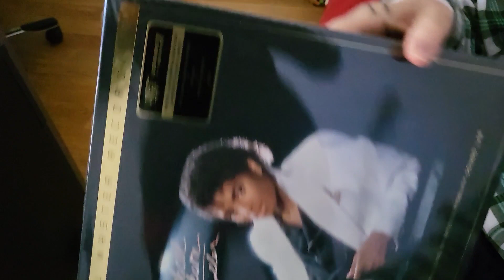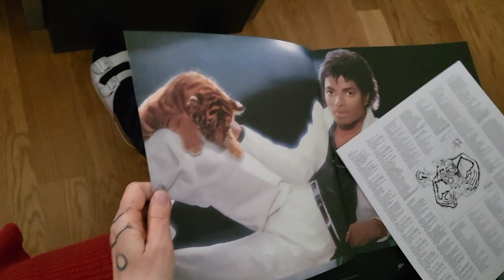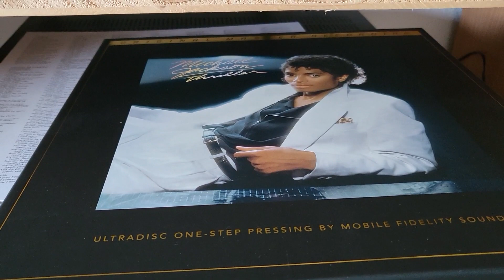Michael Jackson – Thriller One-step unboxing ,listen on MA12000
Michael Jackson – Thriller One-step unboxing ,listen on McIntosh MA12000.
hey guys, i just got the record today,the sound quality is strange,yes u hear more detail but also weird things,the treble is much to high, and me personally i think it is over produced,..thx for watching